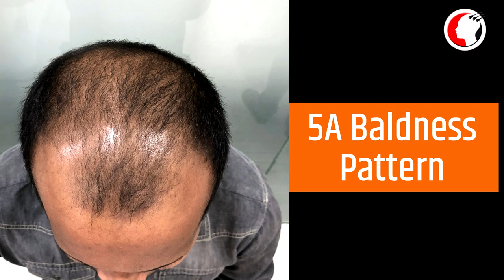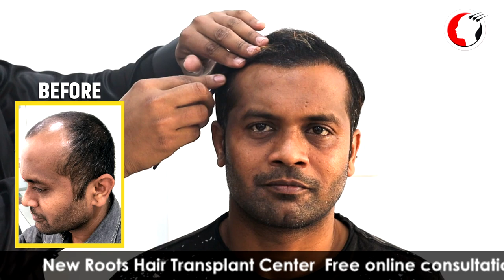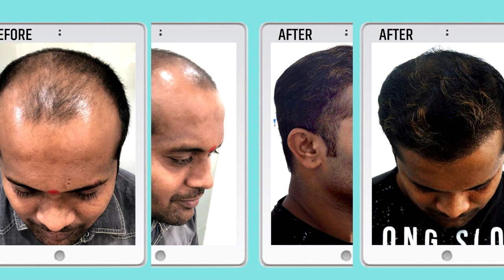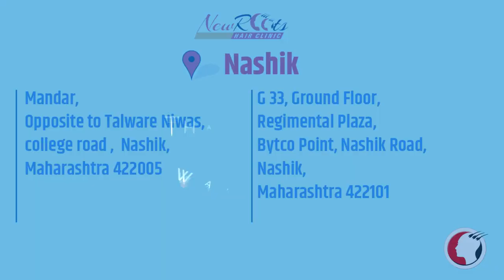Hair Transplant Result | 3200 Grafts 10 Months Result class 5 | New Roots Hair Clinic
AURANGABAD ( MAHARASHTRA) - First Floor, Near Gajanan Maharaj Mandir,Garkheda Road, Aurangabad

NASHIK ( MAHARASHTRA) -

Address 1: Mandar, Patil colony, Near Vidya Vikas Circle, college road, Nasik

Address 2: Regimental Plaza, Bytco point, Nasik Road, Nasik

🧴New Roots Onion Shampoo

🧴New Roots Onion Oil